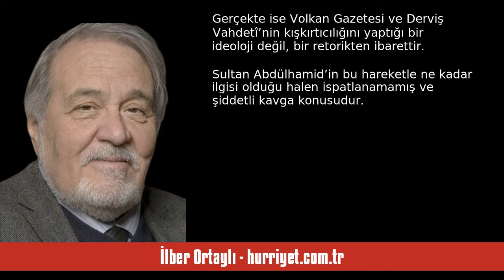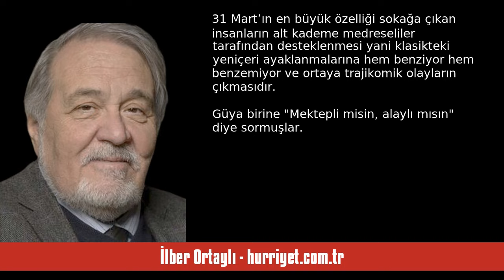İLBER ORTAYLI: DİVANHANE’NİN GELECEĞİ - SESLİ KÖŞE YAZISI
İlber Ortaylı - hurriyet.com.tr - Divanhane’nin geleceği - 14 Nisan 2024 tarihli yazısının seslendirmesi

"Osmanlı zamanında denizcilerin yerleştiği bölge esas itibariyle Kasımpaşa, Dolapdere ve bugün maalesef Polat İnşaat’ın Piyalepaşa İstanbul adlı sitesinin ve Kasımpaşa Büyük Piyale Paşa Camii’nin yer aldığı bölgedir. Bu bölgenin mülki ve idari amiri de Kaptan Paşa’dır. Yani oradaki karakolhanelerde oturanlar adı üzerinde Yeniçeri karakollukçularının değil, doğrudan doğruya donanma leventlerinin ve onların başındaki ricalindir. Semtte de zaten ekseriyetle donanmaya mensup insanlar otururlar. Bu 19. "